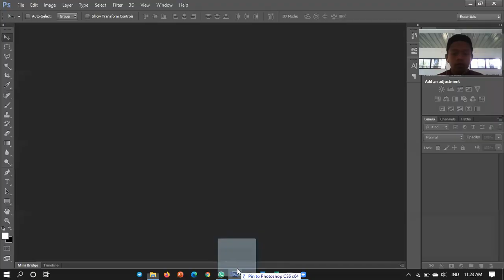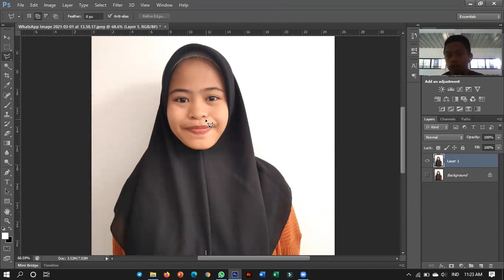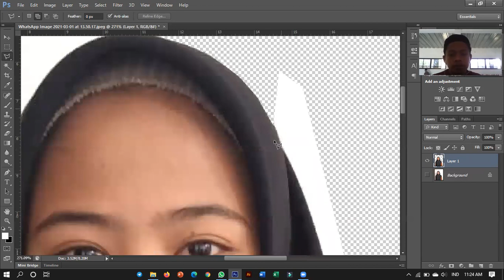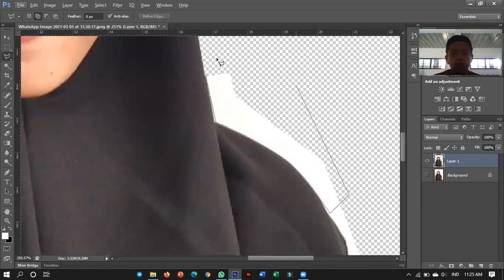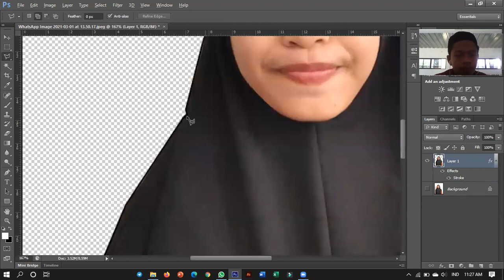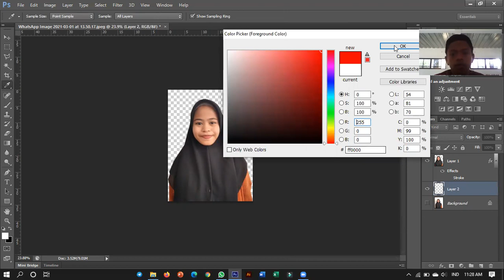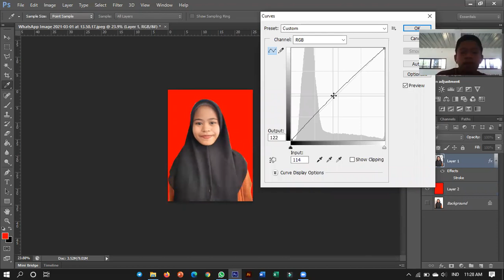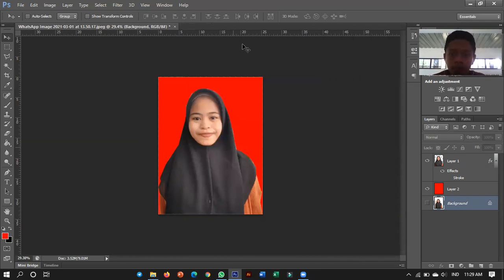Materi Percobaan : Mengganti Background di Adobe Photoshop.